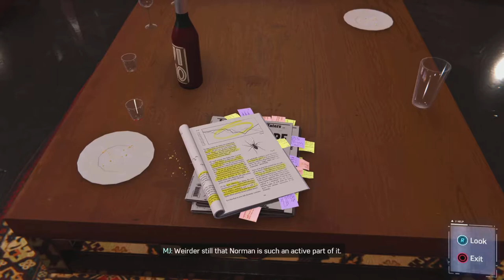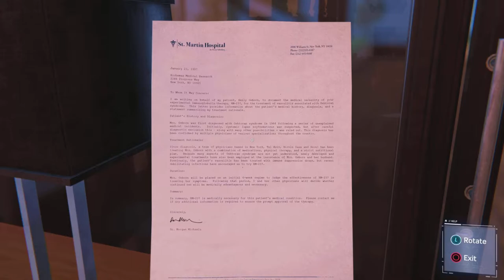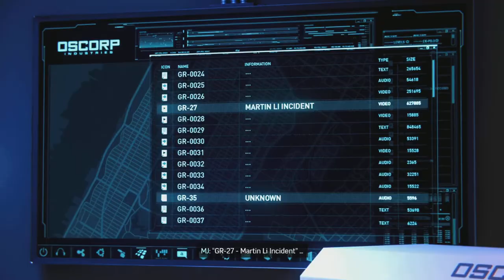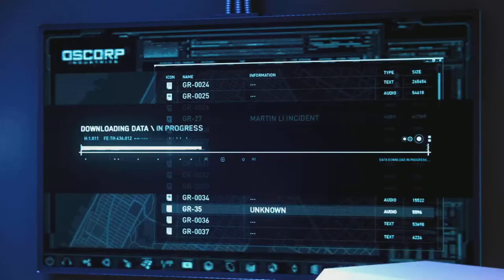Marvel's Spider-Man Remastered - Part 24 - Norman Osborn secrets